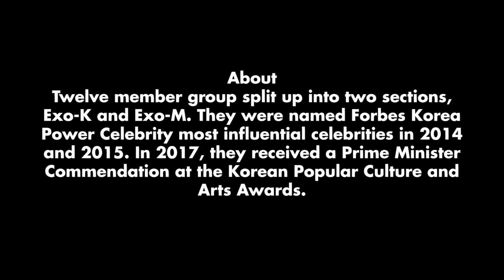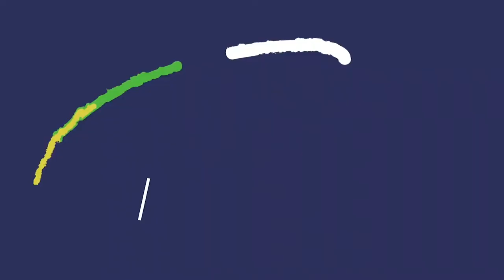EXO Members Real Names And Ages 2022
1
Stage Name: Suho (수호)
Birth Name: Kim Jun Myeon (김준면)
Birthday: May 22, 1991
Zodiac Sign: Gemini
Nationality: Korean

2
Stage Name: Xiumin (시우민)
Birth Name: Kim Min Seok (김민석)
Birthday: March 26, 1990
Zodiac Sign: Aries
Nationality: Korean

3
Stage Name: Baekhyun (백현)
Birth Name: Byun Baek Hyun (변백현)
Birthday: May 6, 1992
Nationality: Korean

4
Stage Name: Chen (첸)
Birth Name: Kim Jong Dae (김종대)
Birthday: September 21, 1992
Nationality: Korean

5
Stage Name: Chanyeol (찬열)
Birth Name: Park Chan Yeol (박찬열)
Birthday: November 27, 1992
Zodiac Sign: Sagittarius
Nationality: Korean

6
Stage Name: D.O. (디오)
Birth Name: Do Kyung Soo (도경수)
Birthday: January 12, 1993
Nationality: Korean

7
Stage Name: Kai (카이)
Birth Name: Kim Jong In (김종인)
Birthday: January 14, 1994
Nationality: Korean

8
Stage Name: Sehun (세훈)
Birth Name: Oh Se Hun (오세훈)
Birthday: April 12, 1994
Nationality: Korean

9
Stage Name: Lay (레이)
Birth Name: Zhang Jiashuai, his legalized name is Zhang Yixing (张艺兴)
Birthday: October 7, 1991
Nationality: Chinese

10
Stage Name: Kris (크리스)
Birth Name: Li Jiaheng (吴亦凡)
Birthday: November 6, 1990
Nationality: Chinese-Canadian

11
Birth Name: Lu Han (鹿晗)
Birthday: April 20, 1990
Nationality: Chinese

12
Stage Name: Tao (타오)
Chinese Name: Huang Zitao (黄子韬)
Birthday: May 2, 1993
Nationality: Chinese

K-pop